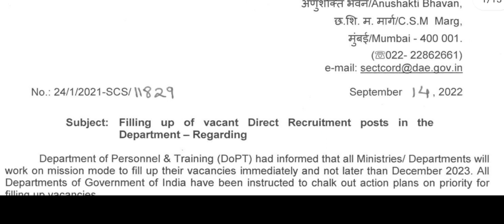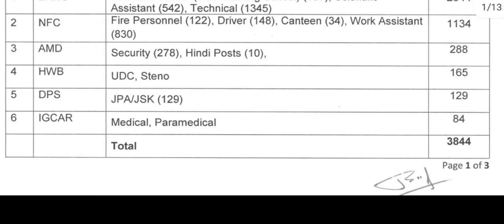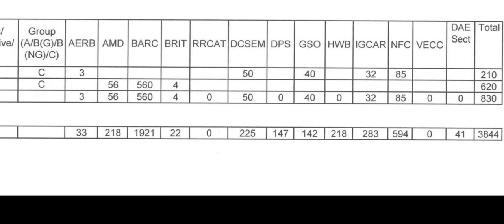BARC Recruitment | 3844 Vacancy (Permanent Job)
Hare Krishna Our Telegram Facebook group Sachidanand Academy for gate and job alert Instagram - SACHIDANAND ACADEMY